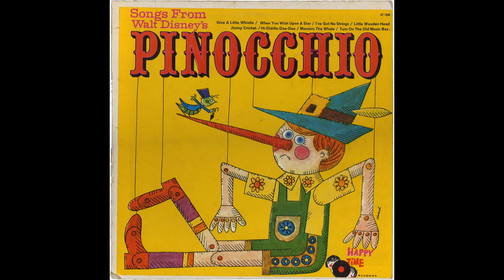Ron Marshall and Connie Zimet - Give A Little Whistle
From the Happy Time LP Songs From Walt Disney's Pinocchio, released in 1966.